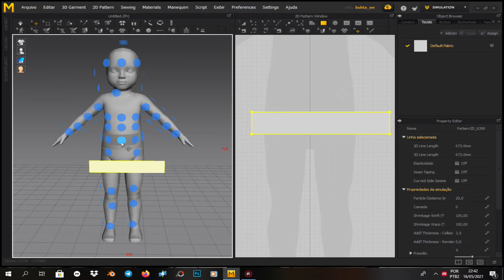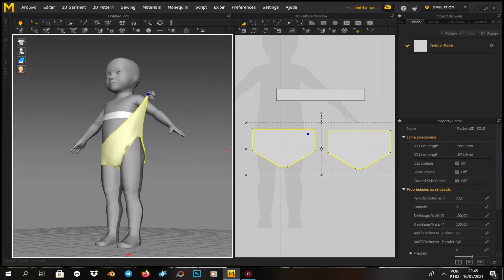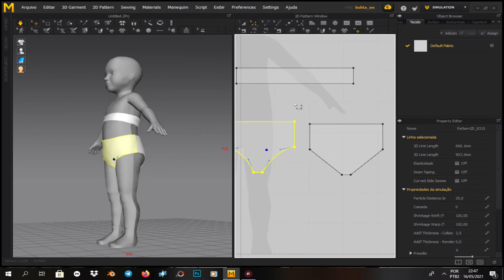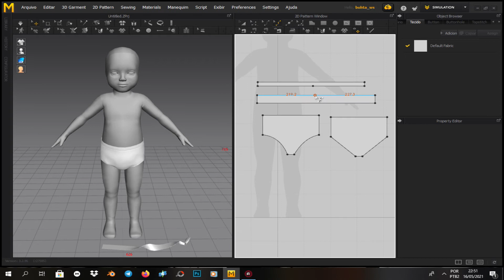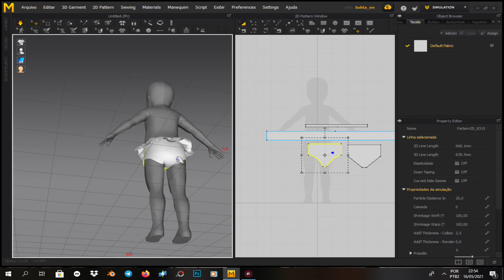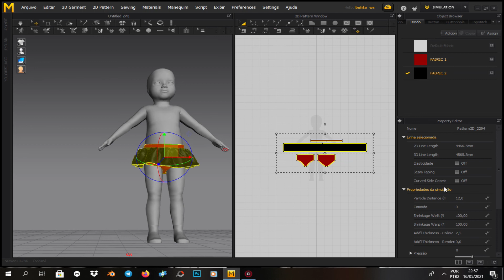Marvelous Designer Toddler Clothing